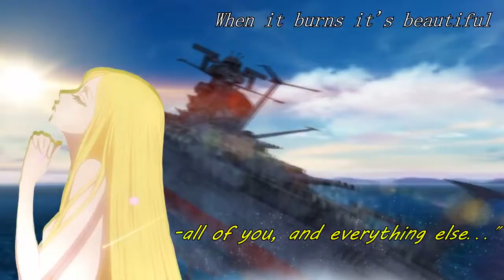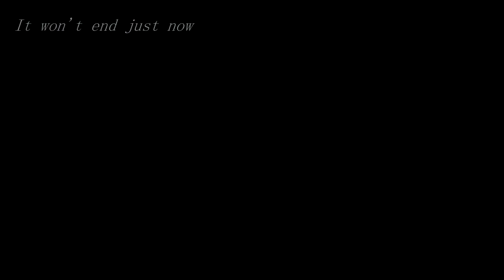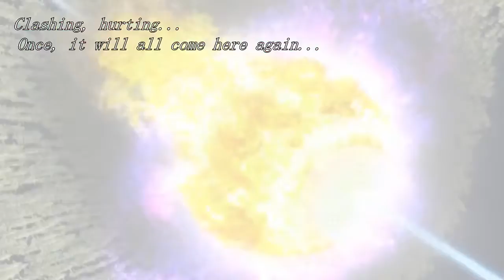やまと Yamato 2202 AMV Hibana Chapters 1 3 2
amv uchuu senkan yamato 2202
anime: uchuu senkan yamato
song: the sixth lie